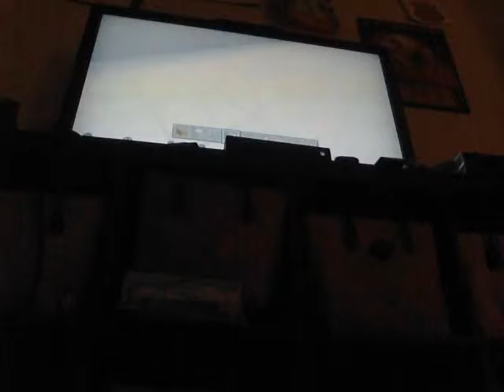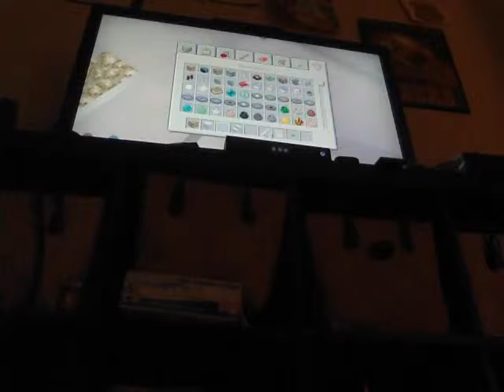The NasHammerBna crew plays Minecraft Xbox one Edtion Mantion Part003